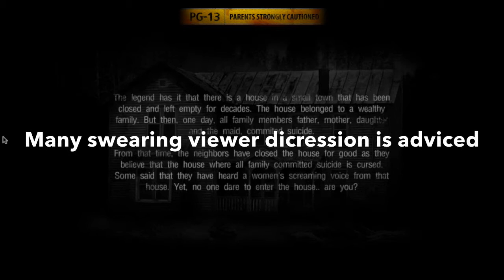The House 2 - part 1 Jumpscare's everywhere.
Sh** scary.